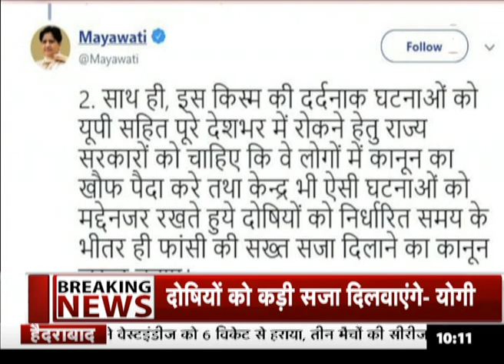Mayawati ने उन्नाव रेप पीड़िता के आरोपियों के लिए की फांसी की मांग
बीएसपी सुप्रीमो मायावती ने उन्नाव रेप पीड़िता की मौत पर दुख जताया.. साथ ही कहा बलात्कारियों को तय समय में फांसी दी जाए.. उन्होंने टविटर पर लिखकर पीड़िता के लिए न्याय की गुहार लगाई...